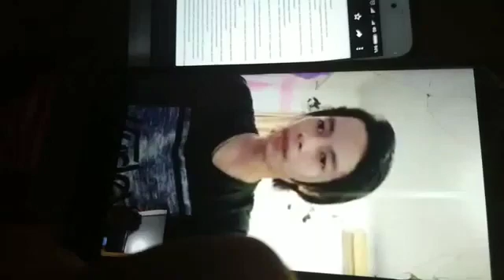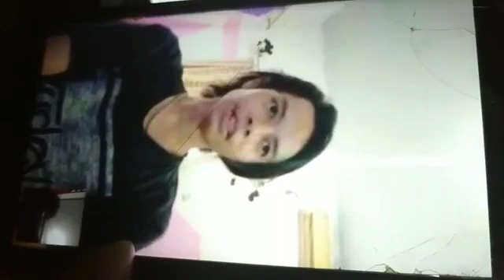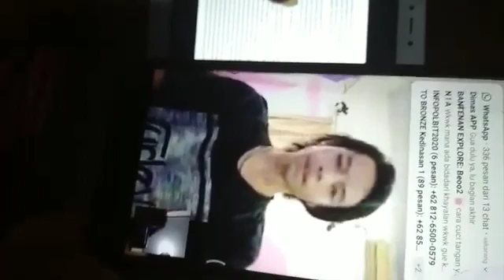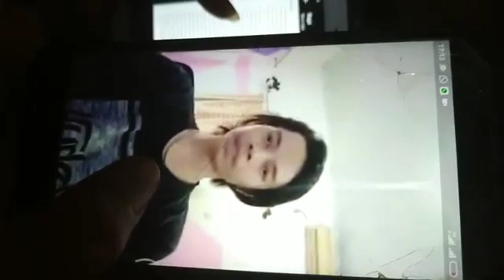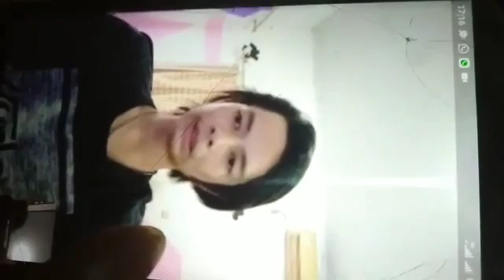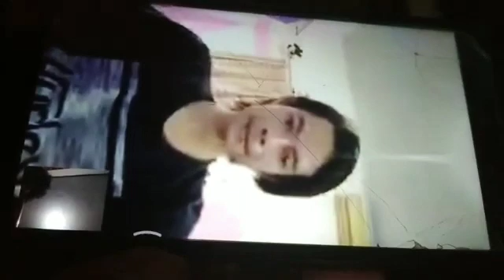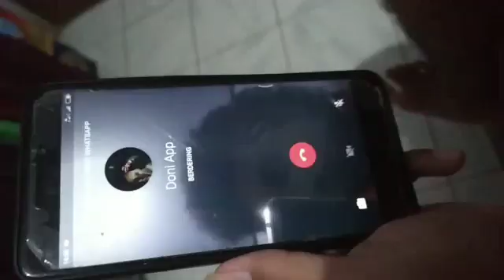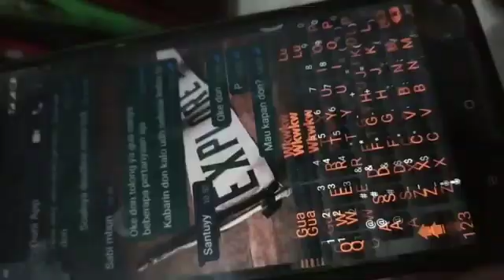Tugas Project 2 2020_Rafi Febrianto_190302806_MPIE 2C2_Laptop MSI GP62M 7REX Leopard Pro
Nama : Rafi Febrianto
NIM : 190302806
Kelas : MPIE 2C2

Wawancara ini dilakukan untuk memenuhi tugas Project 2 dan untuk mendapatkan informasi seputar pemakaian dari Laptop MSI GP62M 7REX Leopard Pro.